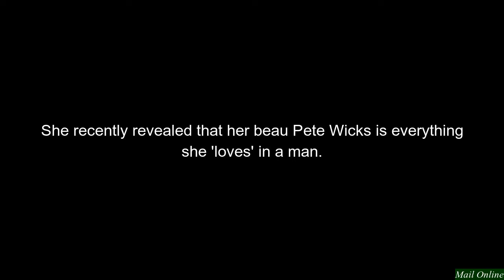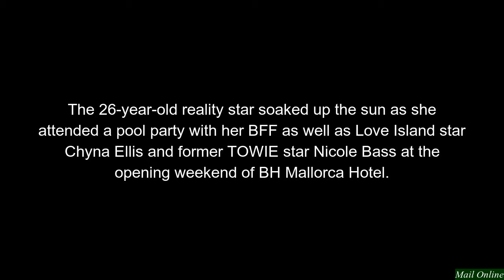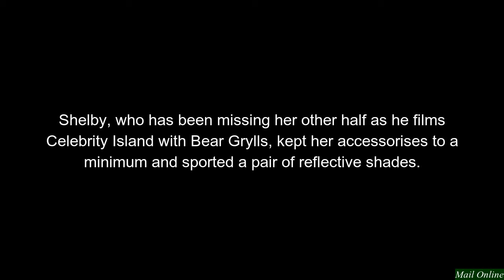Shelby Tribble displays cleavage in bikini with Clelia Theodorou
we present entertainment news that inspires from a trusted source
and we request subscription support, let this channel remain